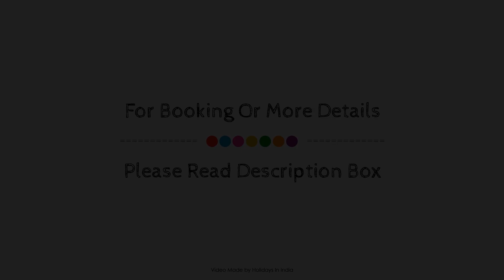Thikana Boutique Bed and Breakfast Delhi, New Delhi and NCR, India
About Property:
Stop at Thikana Boutique Bed and Breakfast Delhi to discover the wonders of New Delhi and NCR. The hotel has everything you need for a comfortable stay. Free Wi-Fi in all rooms, 24-hour security, daily housekeeping, express check-in/check-out, luggage storage are just some of the facilities on offer. All rooms are designed and decorated to make guests feel right at home, and some rooms come with carpeting, linens, locker, mirror, towels. Entertain the hotel's recreational facilities, including garden. No matter what your reasons are for visiting New Delhi and NCR, Thikana Boutique Bed and Breakfast Delhi will make you feel instantly at home.
Searching For
1. Thikana Boutique Bed and Breakfast Delhi - New Delhi and NCR
2. Thikana Boutique Bed and Breakfast Delhi - New Delhi and NCR Virtual Tour
3. Thikana Boutique Bed and Breakfast Delhi - New Delhi and NCR Rooms
4. Thikana Boutique Bed and Breakfast Delhi - New Delhi and NCR Amenities
5. Thikana Boutique Bed and Breakfast Delhi - New Delhi and NCR Videos
6. Thikana Boutique Bed and Breakfast Delhi - New Delhi and NCR Offers
7. Thikana Boutique Bed and Breakfast Delhi - New Delhi and NCR Deals
Audio Credit:
Track Title: Subway Dreams
Artist: Dan Henig